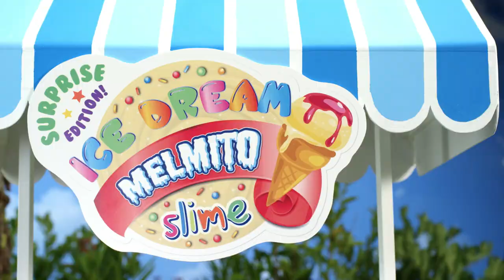Ice Dream Melmito Slime SURPRISE EDITION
Ice Dream Melmito Slime Surprise Edition, un fantastico cono con una pasta speciale e glitter sempre diversi.
Trova quelli che brillano al buio, l'effetto metal, fruttini e profumatissimi.
Consigliati dalla Youtuber LADY GIORGIA, in edicola Minibook + Ice Dream € 2.99